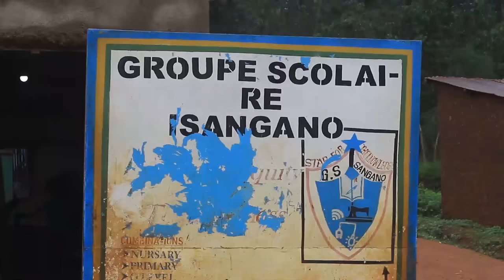Abatwara moto z'amashanyarazi baratabaza